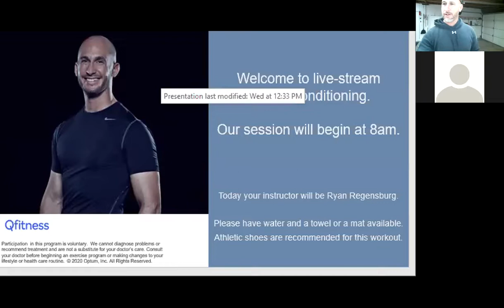Sports Conditioning w Ryan 1/28/2022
I, the participant, wish to participate in the wellness programs that may
include virtual classes or programs, recorded virtual classes, physical activity,
nutrition, weight management, smoking, health and wellness prevention,
work and family programming, and general wellness programming (the
"Programs"), managed or recommended by Plus One Holdings, Inc. (“Plus
One”), and I understand there are certain risks inherent in such use.
I also understand there exists the possibility of certain physiological changes
occurring during exercise, including abnormal blood pressure, rapid or slow
heartbeat, and in certain instances cardiac complications, and I recognize that
there is the possibility of physical injury.
I hereby accept and assume full responsibility for these risks and I agree that
Plus One shall not be liable or responsible for any injuries to me or changes in
my physical condition resulting from my use of any of the Programs.
managers, officers, directors, shareholders, partners, representatives and
their principals, employees, agents and assigns of Plus One or “Qualcomm”
(collectively “the Indemnities”) from all claims, actions, and judgments which
I or my heirs, executors, administrators and assigns may have or claim to have
against any of the Indemnities, for all injuries or other damage which may
result from my use of the Programs. This release shall be binding upon my
heirs, executors, administrators, assigns and me.
I hereby acknowledge that Plus One recommends that I consult my physician
before starting any exercise program.
I have read this release and understand all of its terms. I execute it voluntarily
and with full knowledge of its significance. This release shall apply to my
participation on one or more programs.